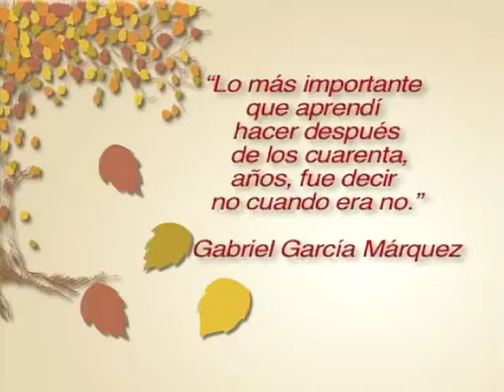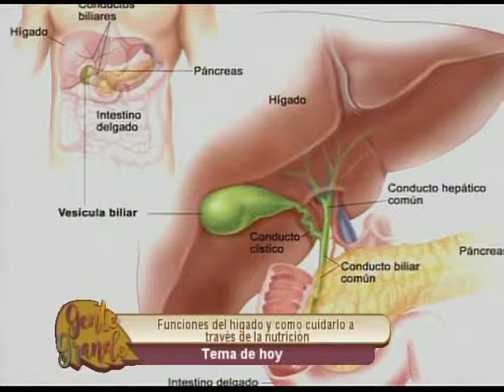Gente Grande// Constelaciones Familiares// 18 Junio 2018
Alejandra Morales en entrevista con Sandra Treviño Serrano